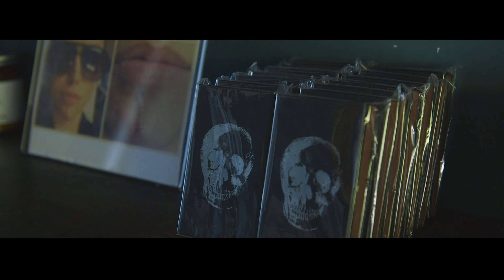Jordan Moore | Cinematography Reel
I am a cinematographer located in Los Angeles California.